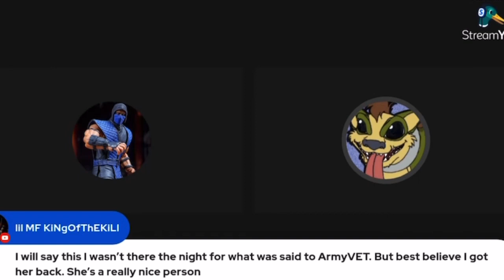This fool on ice man been on live for two days go to sleep Jack 🤣